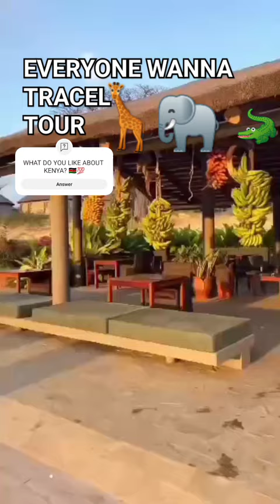BEST WORLD TRAVELS & TOURS 😄🐘🦒IN KENYA 🇰🇪 TODAY //VLOG @simonjonneske TRAVEL TO AFRICA 🌍